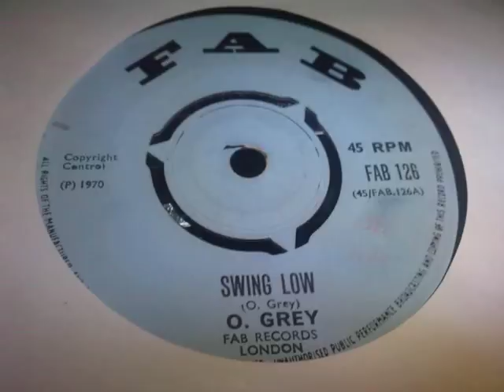owen grey swing low skinhead reggae